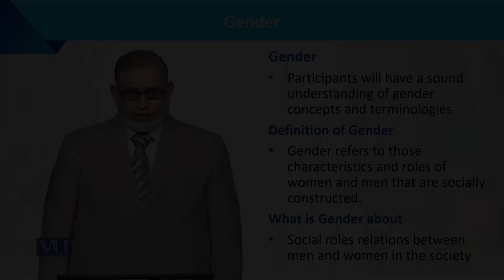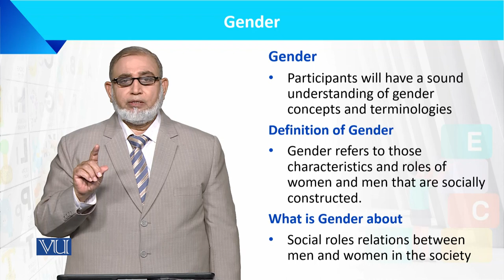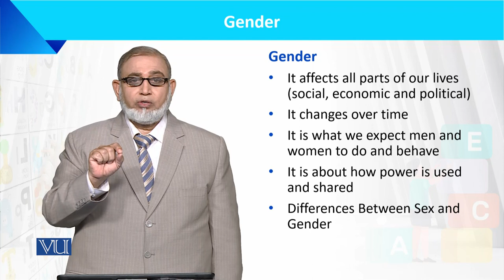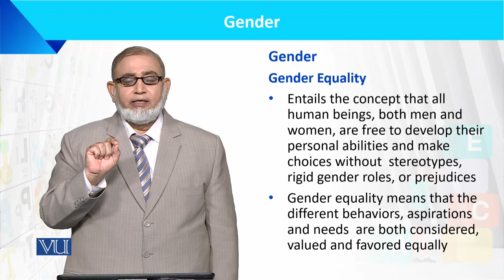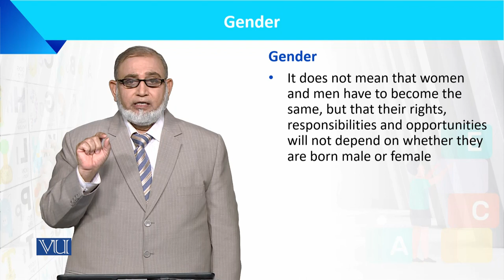Gender | Language Development of the Child | ECE201_Topic048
Topic048: Gender,
By Dr. Muhammad Iqbal